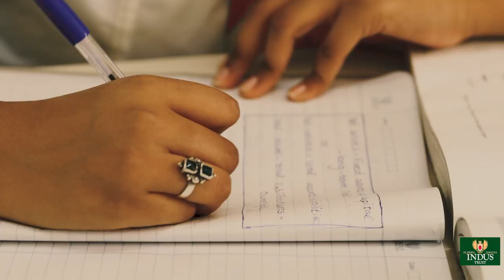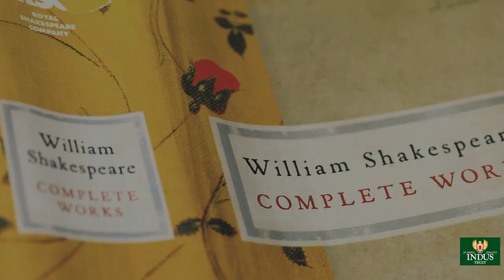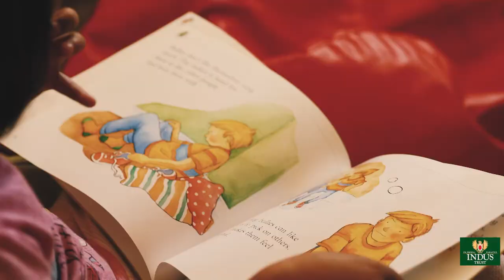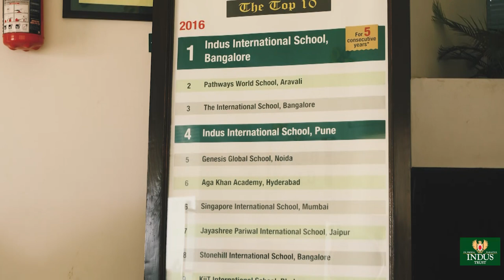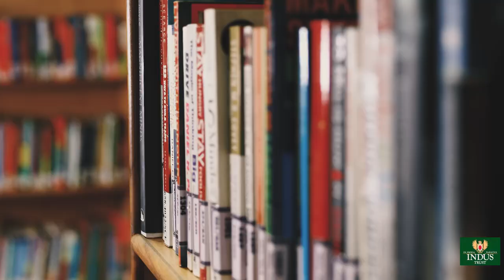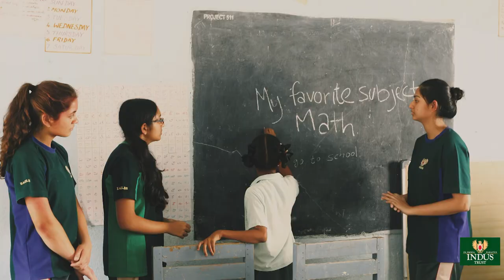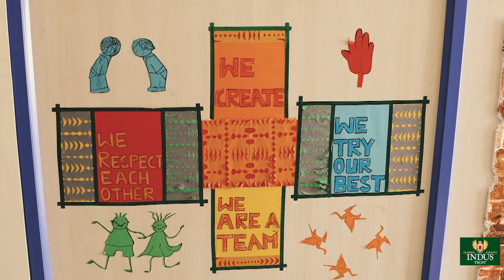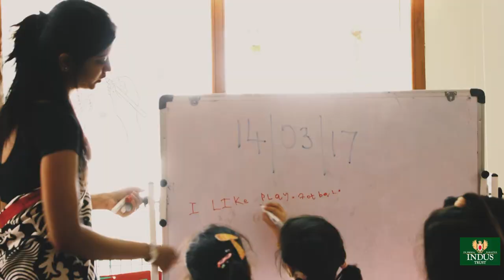Indus International School, Hyderabad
Explore Indus International School Hyderabad, where we create thoughtful leaders through holistic education and spirited individuals instilled with the thirst for eternal learning.